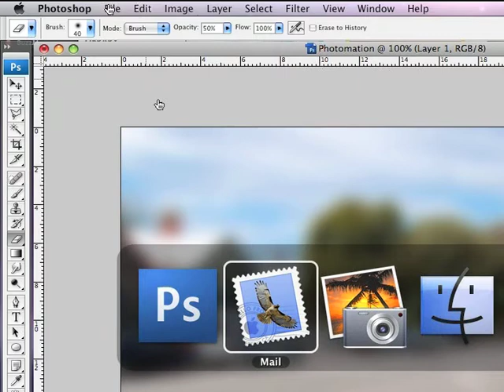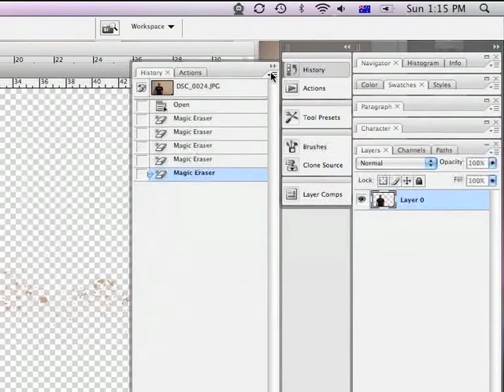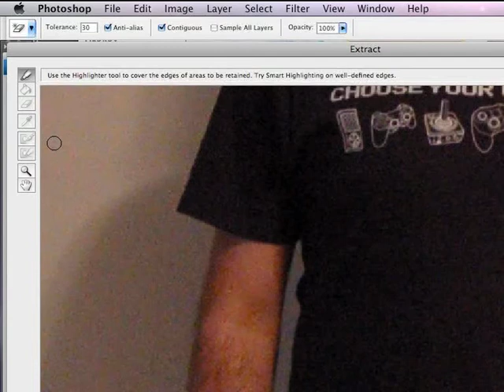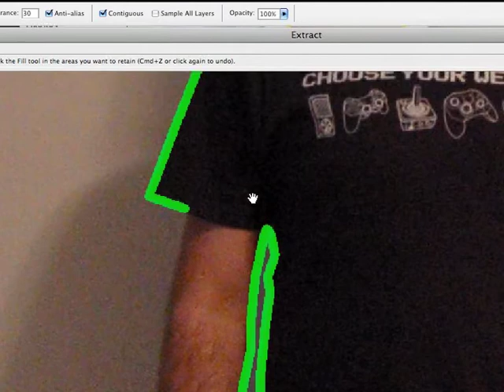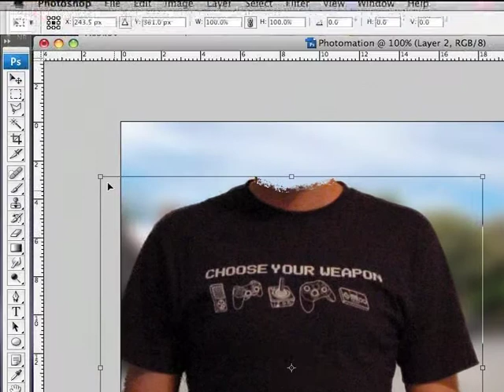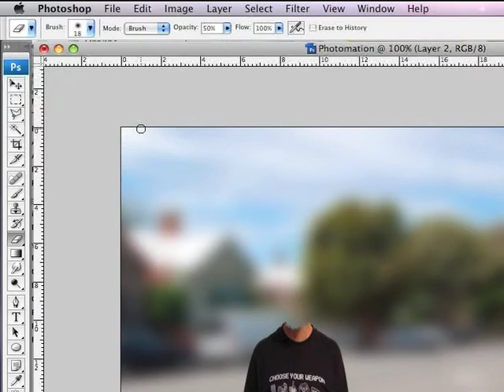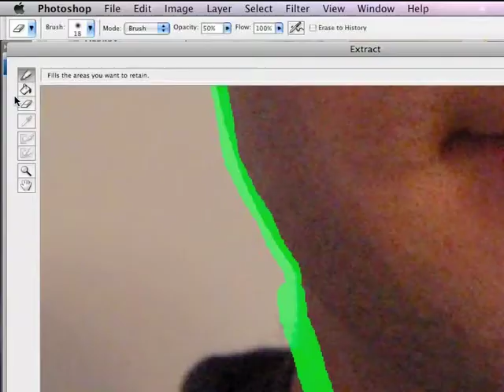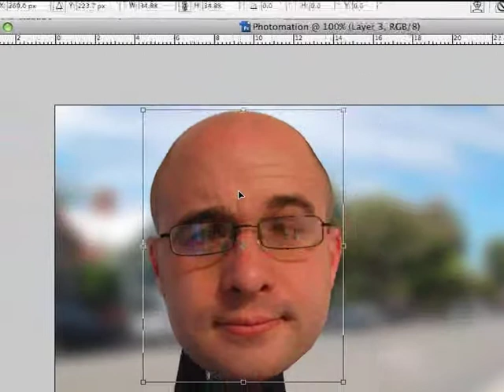Photomation: Photoshop & iMovie Tutorial (Part 2)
This part of the tutorial covers: using the Extract filter to add a head and body to your animation.